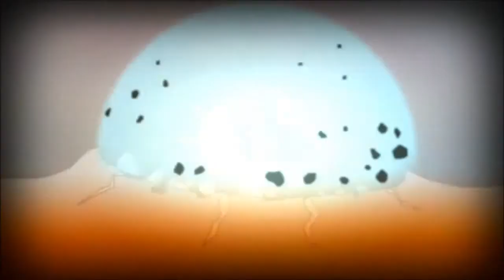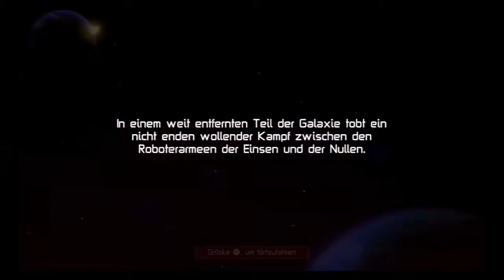Ich teste...AwesomeNauts-Demo [Deutsch/HD/Review/Test]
Test/Review zur Playstation Network-Demo AwesomeNauts